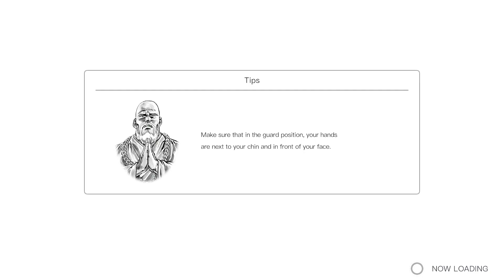Day 31 - Daily Training | Fitness Boxing: Fist of the North Star Gameplay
Episode kali ini aku main game Fitness Boxing: Fist of the North Star sekalian berolahraga. Aku bermain sebagai Kenshiro dari serial manga dan anime Fitness Boxing: Fist of the North Star belajar latihan tinju untuk mengalahkan musuhnya. Permainan ini menggunakan joy-con untuk mengontrol pukulan maupun gerakan menghindar.
Selamat Menonton :)